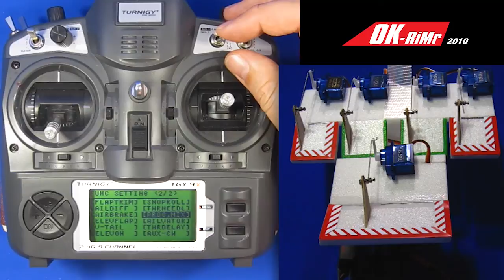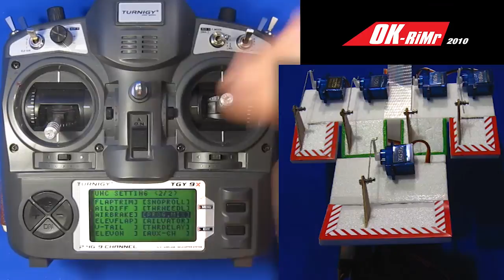Turnigy T9x - CZ - 3pos. Flaps on 3pos Switch with Flaperons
Návod, jak naprogramovat třípolohové vztlakové klapky (žádná výchylka-malá výchylka-velká výchylka) ovládané třípolohovým přepínačem, s přimixovanou výškovkou pro každou polohu zvlášť a s křidélky jako Flaperony ve spodní poloze vztlakových klapek. To vše na osmikanálovém přijímači. Více na: